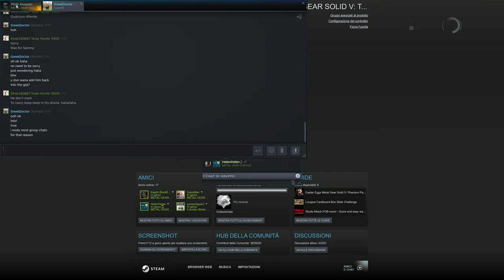Metal Gear Solid V - Black & White 1